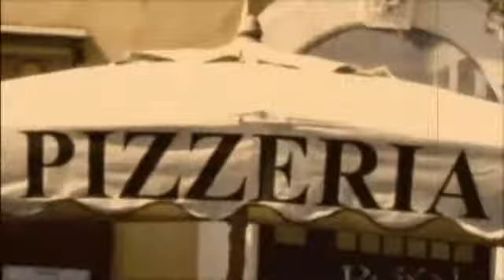BTS: ALEXI LUBOMIRSKI - ROME STORY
For additional news and updates, be sure to check out the artists' portfolios and Facebook pages.

Artists Represented by
MANAGEMENT ARTISTS ORGANIZATION